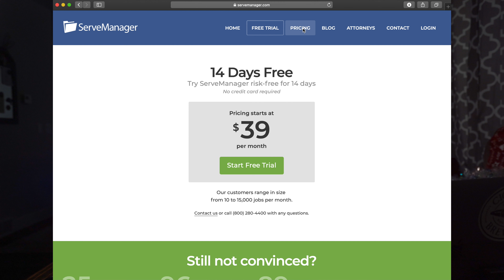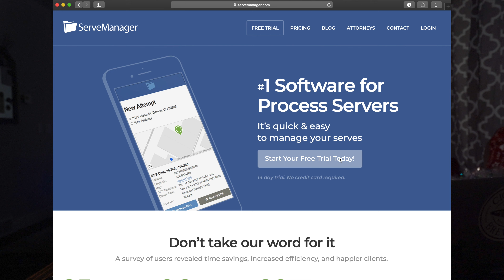Being Sneaky | Process serving